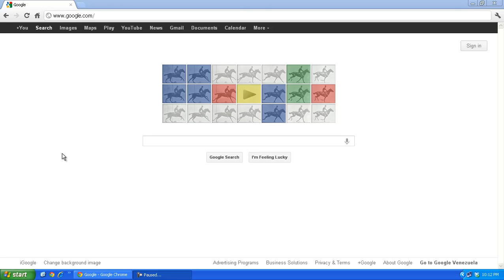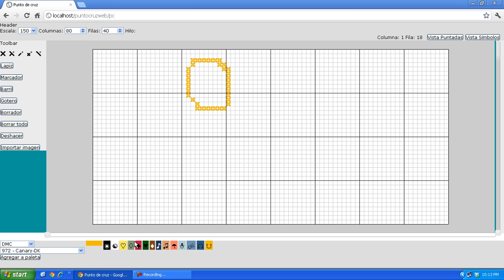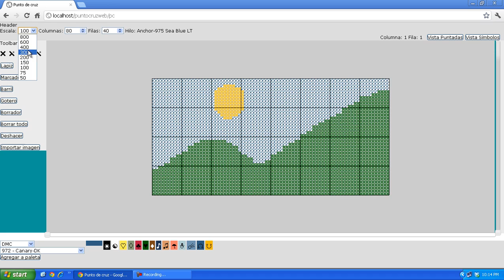Free online cross stitch - demo 1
Free Demo

Free web app to create and share cross stitch designs, for Firefox, Chrome, Opera and Safari. This video shows the main functions.